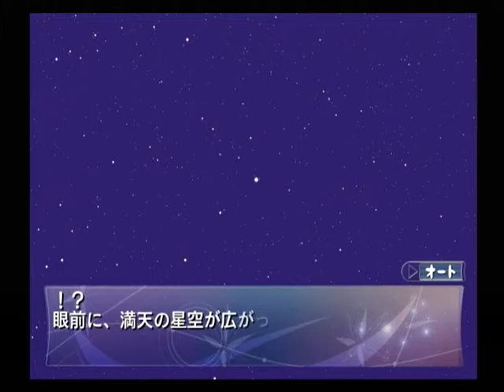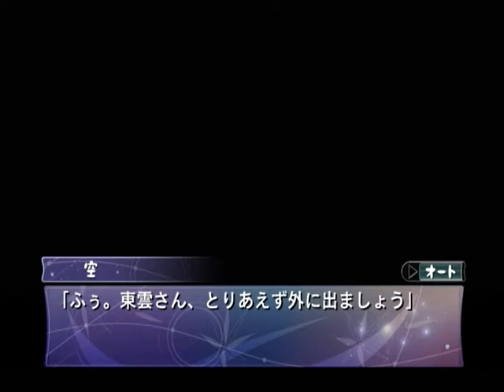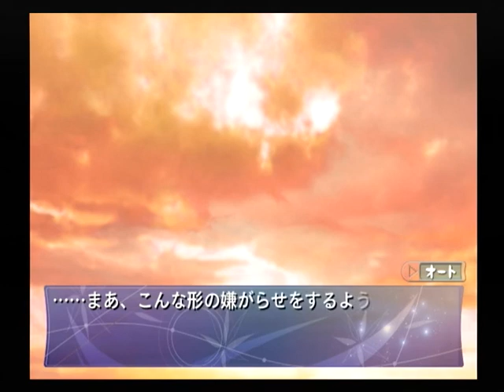【PS2】六ッ星きらり ～ほしふるみやこ～ 初見プレイ Part１２７ 輝夜攻略 ～これまた厄介な人たちに出会ってしまった 【スタートオンゲームズ】【スタゲー】【JAPAGE】